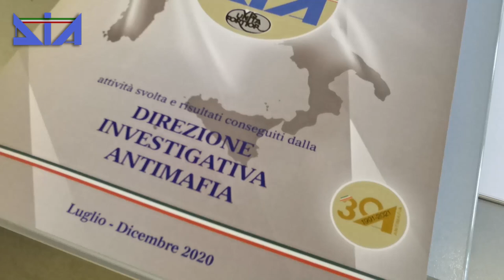DIA: Pubblicata la relazione semestrale – II semestre 2020 Video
Nel secondo semestre del 2020 il perdurare dell’emergenza sanitaria da COVID-19 ha accentuato le conseguenze negative sul sistema sociale ed economico italiano originate dalle severe misure rese necessarie per contenere l’espandersi del contagio. Delle difficoltà finanziarie dei cittadini e delle imprese potrebbero approfittare le organizzazioni malavitose, per altro sempre più orientate verso una sorta di metamorfosi evolutiva volta a ridurre le strategie cruente per concentrarsi progressivamente sulla silente infiltrazione del sistema imprenditoriale